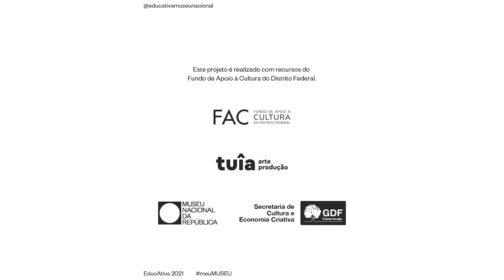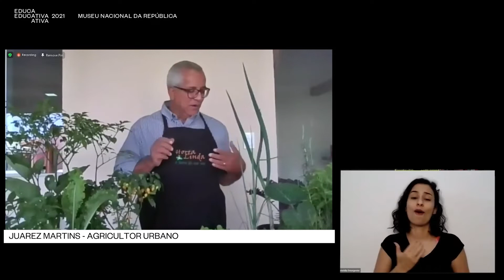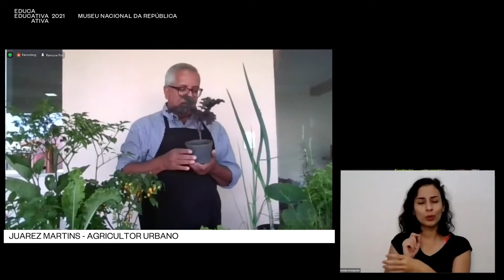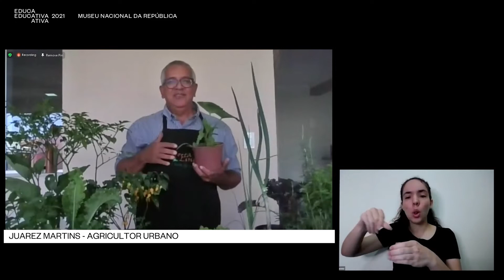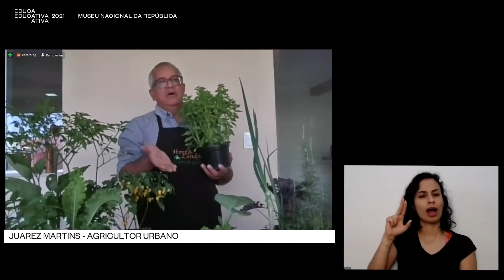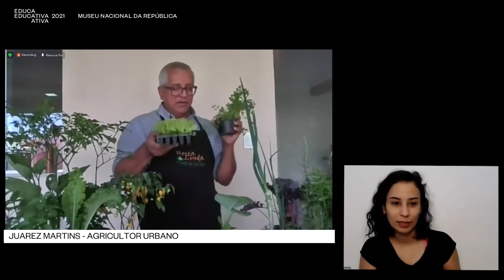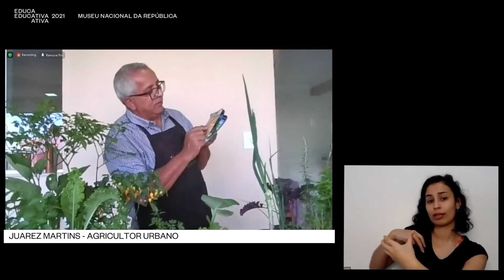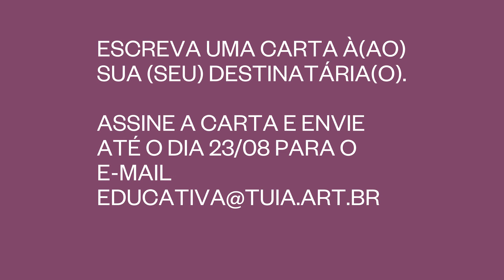Oficina: Hortas Contra o Caos com Juarez Martins (com intérprete de libras)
Você gostaria de ter uma horta em sua casa, na varanda ou janela, no seu apartamento, no seu bairro, em um terreno baldio? Quer saber mais sobre o poder de cura das plantas e da soberania alimentar?

🌿 A oficina "Hortas Contra o Caos", realizada no dia 19/06 (sábado), com o agricultor urbano - Juarez Martins @hortalindabsb - foi antecedida por uma série de 12 vídeos curtos com nosso convidado. Acesse em nosso canal

☀️ Aprenda sobre: local da horta, adubo orgânico, plantar sementes, controlar pragas e hortas para animais de estimação.

Conversamos sobre como a horta é nossa aliada nesses dias de recolhimento e de crise. Cultivar hortaliças, semear ervas de tempero e cura numa latinha ou vaso pode nos ajudar a enfrentar, com mais esperança, esses tempos difíceis.

Uma hortinha embeleza nosso lugar e alegra nosso coração. Ela nos reaproxima e reintegra aos ritmos, cores, cheiros e sabores da natureza; e ainda ajuda a garantir a nossa soberania alimentar, pois quem planta o próprio alimento, escolhe o que vai colher para comer. E isso é poderoso!

O Programa Educativa Museu Nacional da República é realizado com recursos do Fundo de Apoio à Cultura do Distrito Federal (FAC-DF).